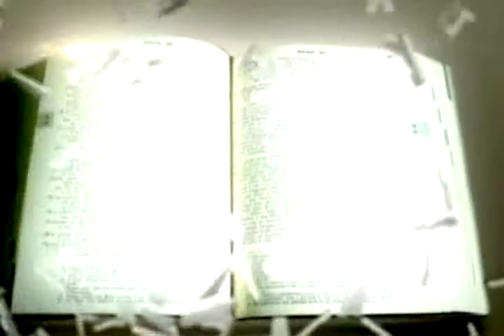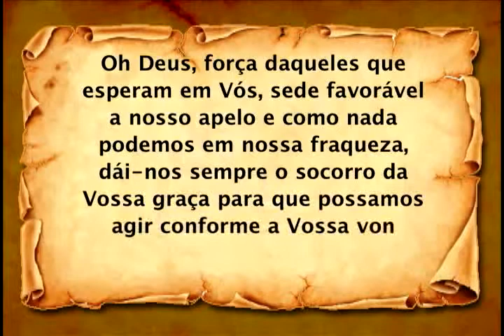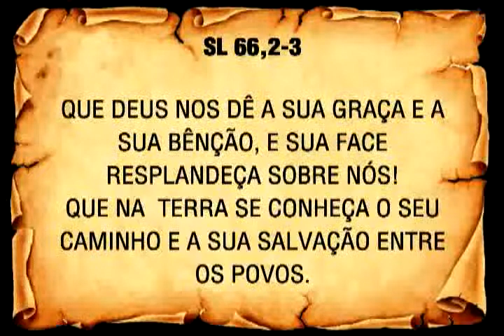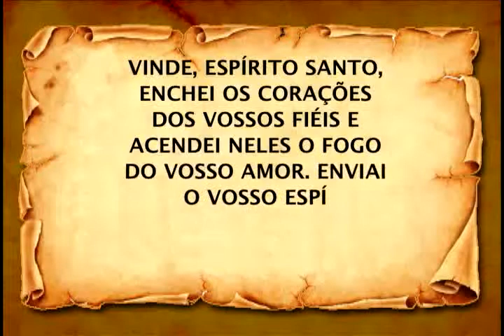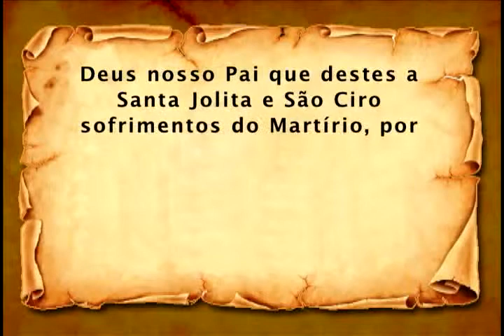Programa Vivendo a Palavra completo do dia 16/06/2014